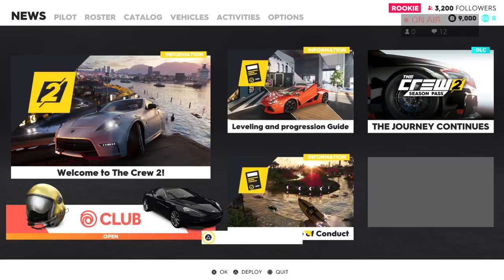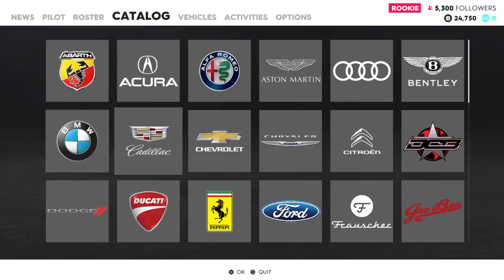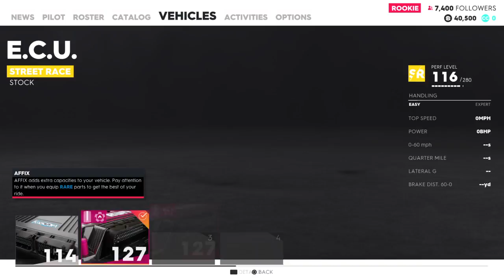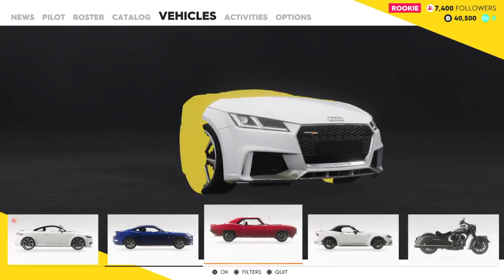The Crew 2 Full Game